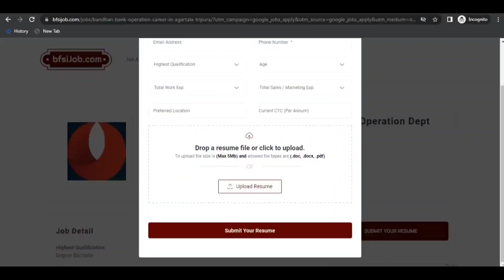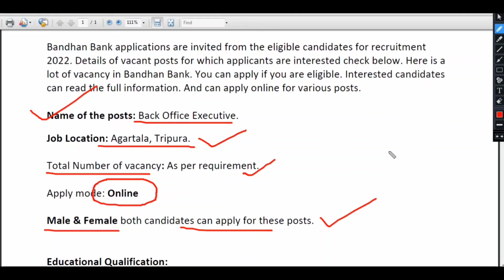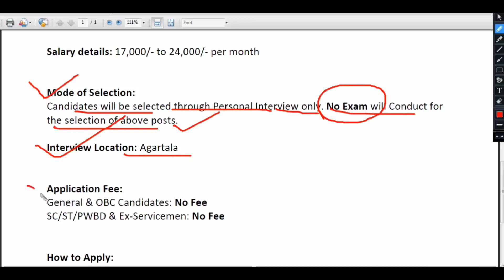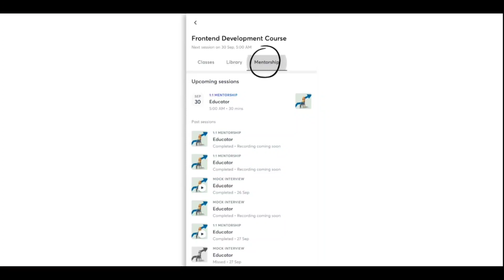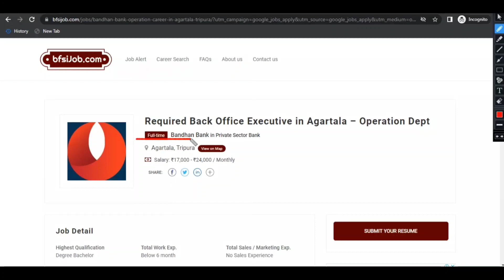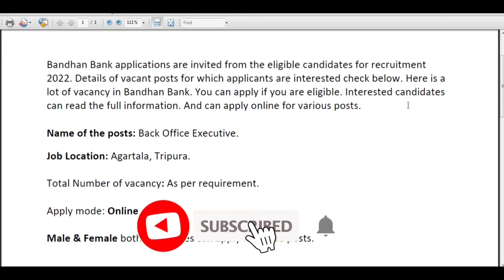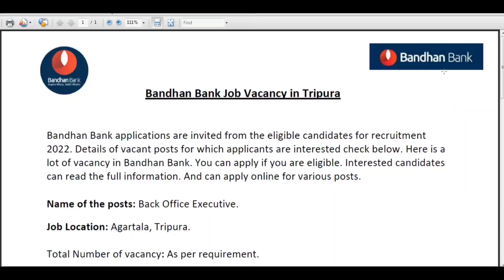Tripura Bandhan Bank Vacancy | No Exam | Direct Interview | Tripura job news Sarkari Exam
Tripura Bandhan Bank Vacancy | No Exam | Direct Interview | Tripura job news Sarkari Exam Bank jobs

Finance jobs, google jobs, iocl recruitment 2022, freejoalerts,